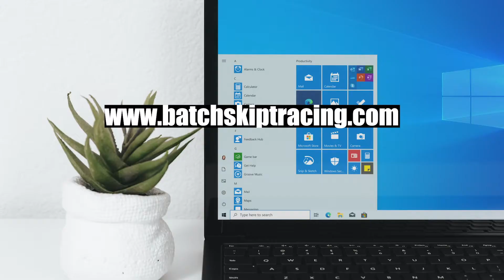Episode #4 | Learn to accept NO’s | Wholesale Real Estate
Luke of the Viking boys makes some cold calls and shows you why it’s ok to to have days of just no’s. Continue to hone in on your craft! —

The Viking boys started in Real Estate in 2014. Like many other investors we started wholesaling. We then went on to build a wholesaling team doing well over  7 figures a year and started leaning into flipping. Once we had flipping down we started keeping projects long term. Rentals, multi family and Airbnb’s. We now do new builds and everything RE related. We’re going to share our story and how to fast track building your RE empire while having a fucking blast!